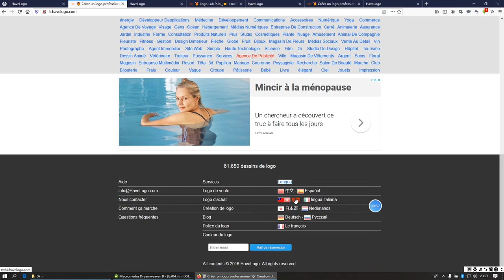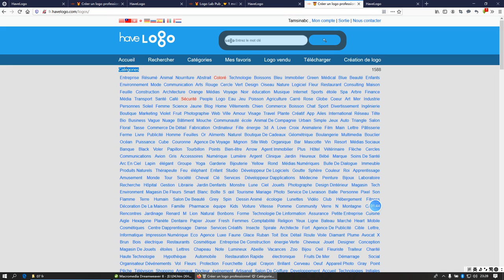Créer un logo professionnel